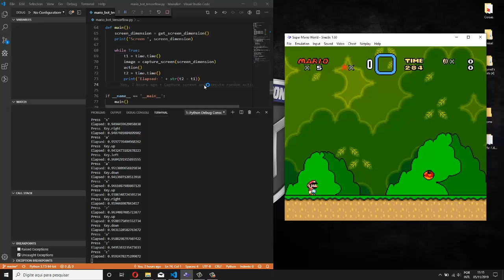Teaching Mario to play Super Mario World - Version 1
Project to learn to play super mario using tensorflow.

Experiment: Random Keys